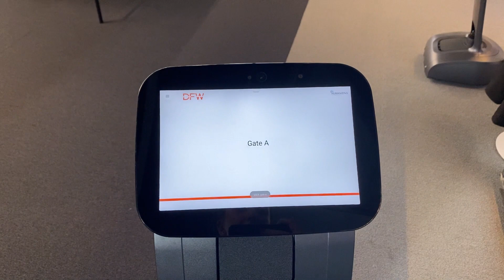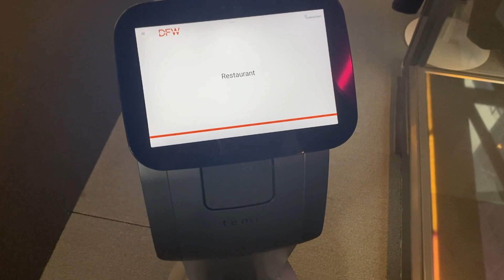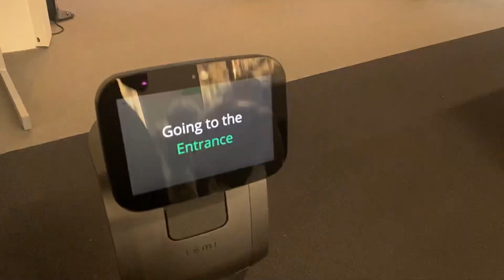Temi Robot at the Airport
We are a leading UK provider of Robotic Solutions & Services for Rental, Hire, Events & Exhibitions

Temi is a voice-activated, intelligent home assistant robot. It can perform regular chores like starting video chats, playing music, and navigating around your house on its own. These autonomous robots have excellent sensors, conversational ability, and mapping capabilities. Robots acting as waiters and tasked with collecting orders and delivering food are becoming increasingly common at airports all around the world. In some other foreign developments, robots have also been used to operate check-in desks, manage security standards, clean, transport food, and perform other similar activities.